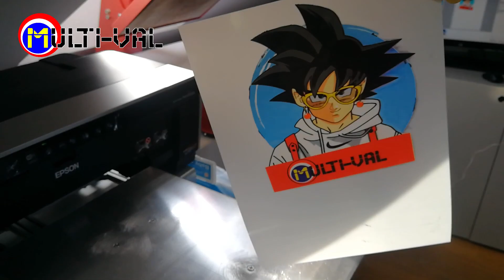DTF MVR2000 - Capaz de Imprimir un A3 completo - Epson R2000 DTF Casera.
En este vídeo os presento mi versión de mi impresora DTF Epson MVR2000, en este caso uso el CMYK + EL COLOR BLANCO. próximamente subiré más contenido basado en esta técnica.

Leyenda de artículos del vídeo:
- Cartuchos recargables Epson R2000:
- Tintas DTF
- Plástico Transportador
- Líquido limpiador para DTF

- Plancha térmica:
- Amazón España

- Perfil de aluminio:
- Amazon España

Si os queréis subscribir a mi canal os dejo el enlace directo

Descripción:

La impresora DTF está basada en una Epson R2000, con CMYK y además de los 4 colores blancos, esta impresora internamente es muy parecida a los siguientes modelos: Sc-P400.